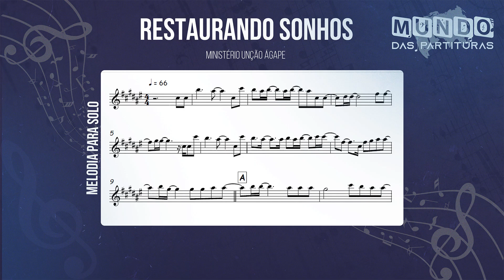Restaurando Sonhos - Ministério Unção Ágape 🎺Partitura Trompete, Trombone, Trompa, Violino, Viola 🎼